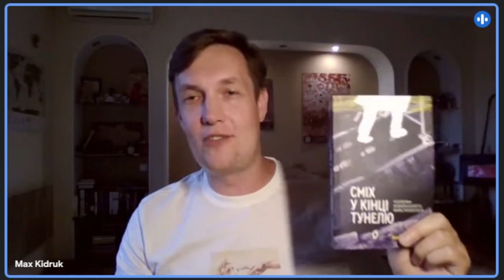Макс Кідрук та Іван Черненко про медицину в наш час, антибіотики та можливість життя на Марсі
Письменник Макс Кідрук та лікар-анестезіолог Іван Черненко говорять про медицину в наш час і в часи роману «Колонія».

📚Замовити «Сміх у кінці тунелю. Нотатки українського анестезіолога» Івана Черненка

00:00 вітання
01:26 чому виникла ідея запросити на ефір Івана Черненка
03:52 бактеріальна пандемія в «Колонії» та чому Макс обрав клостридію
11:17 антибіотикорезистентність
19:21 фагова терапія
21:23 як на українських лікарнях позначилися аварійні відключення періоду осінь-зима 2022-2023
21:35 зауваження Івана Черненка щодо зображення медицини в романі «Колонія» у 20141 році
40:15 про хворобу Альцгеймера і вакцину
46:30 про теломід та виникнення раку у землян
56:18 Іван Черненко рекомендує «Колонію» для батьків
57:45 чому Макс Кідрук не вірить у великі життєздатні колонії поза межами Землі
1:02:53 чи буде Іван Черненко ще писати книжки на медичну тематику
1:06:43 ще трохи про антибіотикорезистентність
1:11:40 про хейт і критичні відгуки